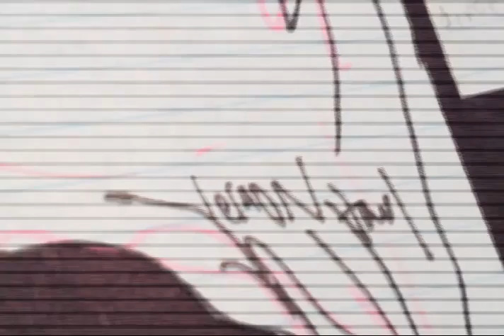DAD #44: Crazy Beast Thing